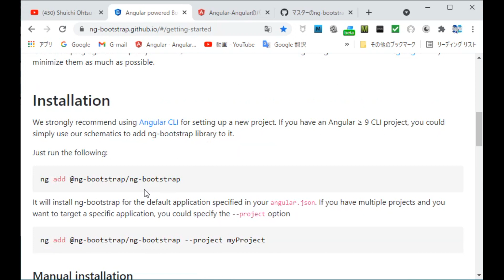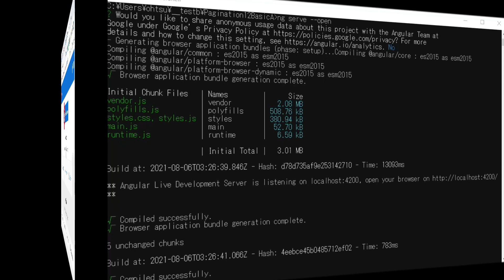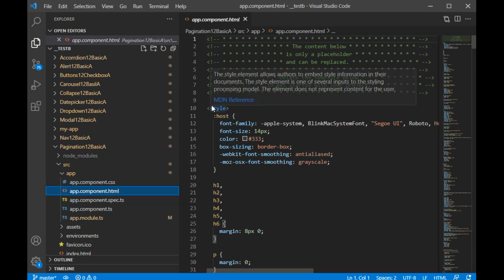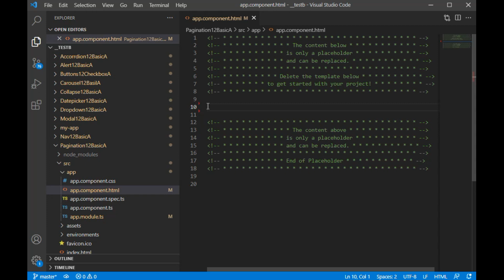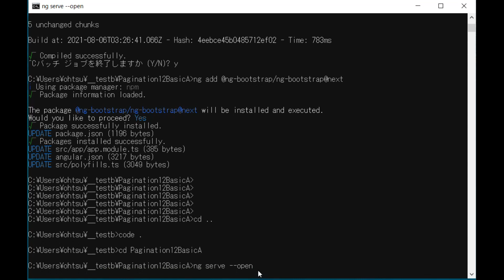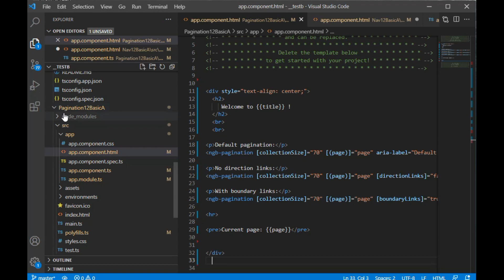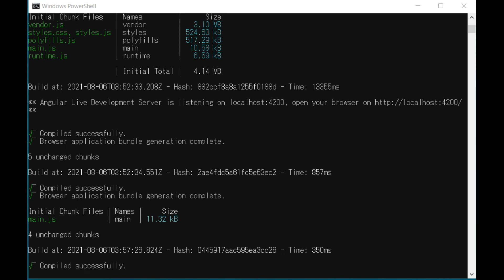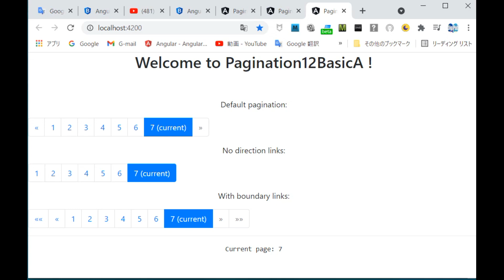An12 Bo5 Pagination Basic A0007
Angular 12, Bootstrap 5 (beta.2), Pagination, Basic